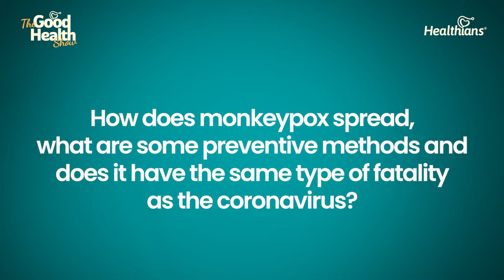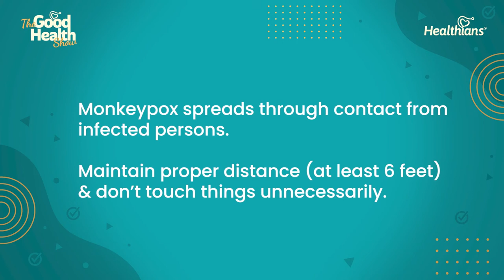HOW TO STOP MONKEY POX OUTBREAK | मंकीपॉक्स को कैसे रोकें | Monkey pox ko kaise roke | Healthians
In this episode of 'The Good Health Show', Dr. Vikram Sabharwal answers the question "How does monkeypox spread, what are some preventive methods and does it have the same type of fatality as the coronavirus?"

Contents of this video:
0:00 - Introduction
0:13 - How does Monkeypox Spread?
0:38 - Preventive Methods for Monkeypox
1:12 - Can Monkeypox Outbreak be as big as COVID-19 Pandemic?
2:21 - Key Takeaways

Monkeypox is a zoonotic disease; it originates in animals and then spreads from human to human. Reverse transmission is also possible. This disease spreads through contact with infected persons. Preventive measures include- don’t unnecessarily touch people, maintaining a distance of 6 feet, don't shake hands or hugging, and don’t touch things unnecessarily. If someone has rashes and travel history, make sure to stay away from them & advise them to consult a doctor.

No, monkeypox does not have the same type of fatality as the coronavirus. Coronavirus was a new disease; most of us are still learning about it. In monkeypox, the chance of death is meagre. A few days ago, worldwide cases were 16-17,000 and deaths reported were 5, meaning the rate is less than 1%. Still, children, diabetics, cancer patients, heart patients, people who have been on medication for a long time, people who do not exercise, senior citizens, etc., these people have higher chances of complications so they should take extra care and precautions.

The respected personnel investigating this disease believe that as of right now, with the current situation, monkeypox should not become as widespread and fatal as the coronavirus and can be maintained if handled effectively.

मंकीपॉक्स एक जूनोटिक रोग है; यह जानवरों में उत्पन्न होता है और फिर मानव से मानव में फैलता है। रिवर्स ट्रांसमिशन भी संभव है। यह रोग संक्रमित व्यक्तियों के संपर्क में आने से फैलता है। निवारक उपायों में शामिल हैं- लोगों को अनावश्यक रूप से न छुएं, 6 फीट की दूरी बनाए रखें, हाथ न मिलाएं या गले न लगाएं और अनावश्यक रूप से चीजों को न छुएं। अगर किसी को रैशेज और ट्रैवल हिस्ट्री है तो उनसे दूर रहें और उन्हें डॉक्टर से सलाह लेने की सलाह दें।

नहीं, मंकीपॉक्स में कोरोनावायरस के समान घातक परिणाम नहीं होते हैं। कोरोनावायरस एक नई बीमारी थी; हम में से अधिकांश अभी भी इसके बारे में सीख रहे हैं। मंकीपॉक्स में मृत्यु की संभावना बहुत कम होती है। कुछ दिनों पहले दुनिया भर में मामले 16-17,000 थे और मौतों की सूचना 5 थी, जिसका मतलब है कि दर 1% से कम है। फिर भी, बच्चे, मधुमेह वाले लोग, कैंसर रोगी, हृदय रोगी, लंबे समय से दवा लेने वाले लोग, व्यायाम नहीं करने वाले लोग, वरिष्ठ नागरिक आदि, इन लोगों में जटिलताओं की संभावना अधिक होती है, इसलिए उन्हें अतिरिक्त देखभाल करनी चाहिए और सावधानियां।

इस बीमारी की जांच कर रहे सम्मानित कर्मियों का मानना ​​है कि अभी, वर्तमान स्थिति के साथ, मंकीपॉक्स कोरोनवायरस के रूप में व्यापक और घातक नहीं होना चाहिए और यदि प्रभावी ढंग से संभाला जाए तो इसे बनाए रखा जा सकता है।